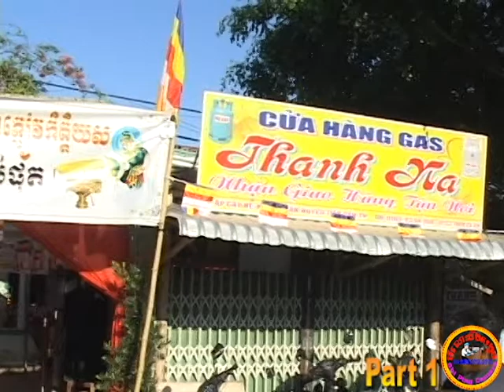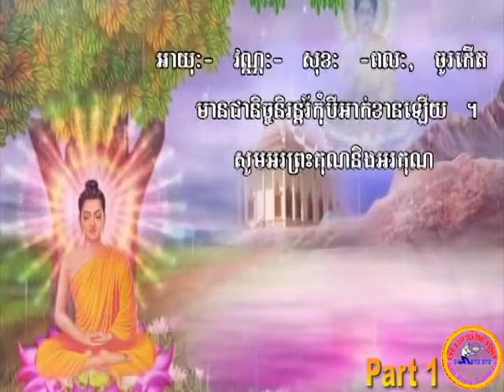បុណ្យពុទ្ធាភិសេកនៅកញ្ចោងផ្សារ Buddheapisek at Kanhcong part 2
បុណ្យពុទ្ធាភិសេកនៅកញ្ចោងផ្សារ
Buddheapisek at Kanhcong